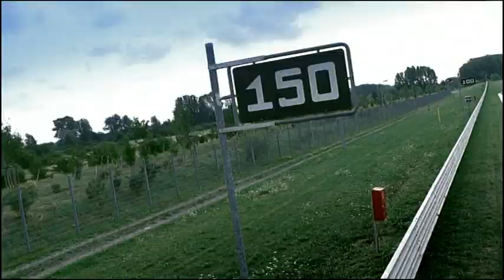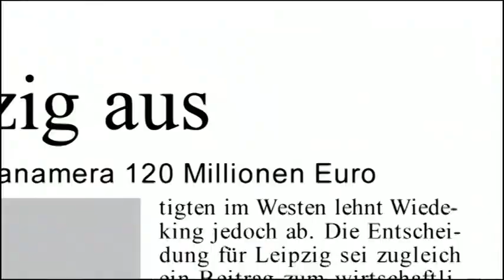Porsche Leipzig - World of Emotions (3/7)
Presentation of the Porsche Center in Leipzig, where the Porsche Cayenne I (9PA 957) is manufactured.
Source: Porsche Cayenne DVD 1, December 2007.
Motor video P